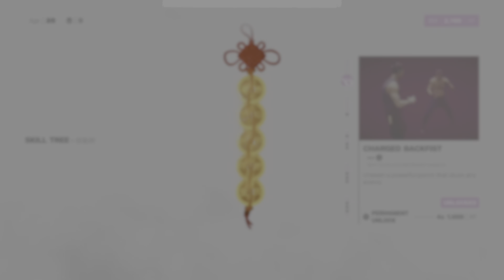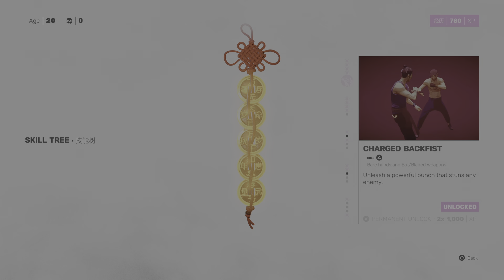Sifu - The Tower (No Death)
Pretty close!😬